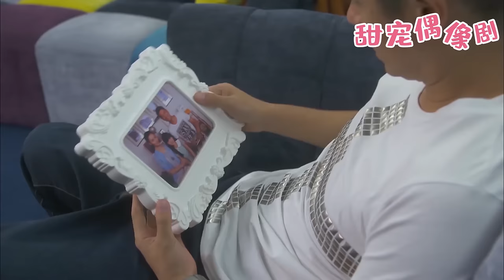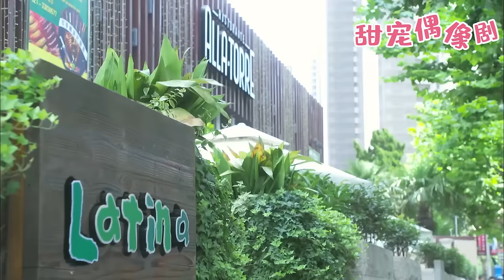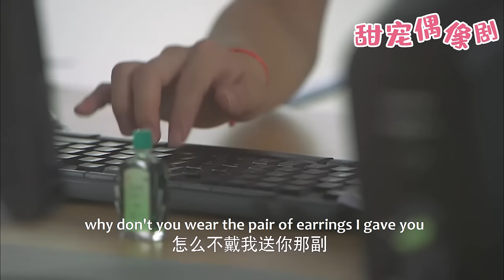【Full Moive】他們不知道，這個被所有同事孤立的清潔工，竟是總裁的未婚妻！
【劇情簡介】該劇講述了在美麗的時尚之都，幾對年輕男女因為奇妙的相遇而相愛，儘管愛情的征程充滿坎坷，但憑藉他們對真愛的執着付出，最終贏得幸福的故事。
💓該視頻片段來源於電視劇    QCAL